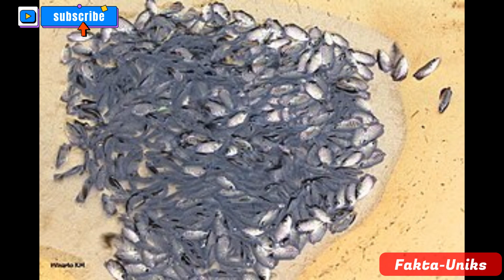8 Manfaat mengonsumsi ikan gurame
Gurami atau gurame (Osphronemus gouramy) adalah sejenis ikan air tawar yang populer sebagai ikan konsumsi di Asia Tenggara dan Asia Selatan. Di samping itu, gurami juga sering dipelihara dalam akuarium. Selain dikenal dengan nama gurami, ikan ini juga memiliki beberapa sebutan lokal seperti gurame (Sd.); grameh (Jw.); kaloi (My.); Kalui (Mng.); ikan kali (Plg.), dan lain-lain.[

Ikan yang muda memiliki moncong yang meruncing, dengan 8-10 pita melintang (belang) di tubuhnya. Jika beranjak dewasa warna-warna ini memudar, dan kepala ikan akan membengkak secara tidak teratur.
Gurami semula menyebar di pulau-pulau Sunda Besar (Sumatra, Jawa, dan Kalimantan), tetapi kini telah dipelihara sebagai ikan konsumsi di berbagai negara di Asia (terutama Asia Tenggara dan Asia Selatan) serta di Australia.[3]
Di alam, gurami hidup di sungai-sungai, rawa dan kolam, termasuk pula di air payau; namun paling menyukai kolam-kolam dangkal dengan banyak tumbuhan. Sesekali ikan ini muncul ke permukaan untuk bernapas langsung dari udara.[1]
Induk gurami, untuk beberapa waktu lamanya, menjaga dan memelihara anak-anaknya. Telurnya dilekatkan di tetumbuhan air atau ditaruh di sarang yang terbuat dari tumbuh-tumbuhan. Gurami terutama adalah pemakan tumbuhan, tetapi mau juga memangsa serangga, ikan lain, dan juga barang-barang yang membusuk di air.[4] di kolam-kolam.
Ikan gurame adalah jenis hewan omnivora yang cenderung herbivora. Pada fase larva, makanan alami gurame berupa cacing sutera, rotifer, dan infusaria. Setelah berumur beberapa hari, benih gurame lebih menyukai larva insekta, krustasea dan zooplankton. Setelah beberapa bulan barulah pakan ikan gurame dapat diganti berupa tumbuhan air lunak, dedaunan seperti daun talas, daun papaya, daun singkong, daun lamtoro, dll. Apabila kebutuhan pakan ikan gurame tidak mencukupi, ikan gurame bisa memakan bahan organik yang ada didasar perairan.
1. Menyehatkan jantung
Ikan gurame mengandung asam lemak omega-3 yang mampu menjaga kesehatan jantung. Senyawa tersebut masuk dalam kategori asam lemak tak jenuh yang justru melawan peradangan pada tubuh. Bahkan, asam lemak omega 3 membantu mengurangi lemak jahat yang memicu peradangan tubuh sehingga berpotensi merusak pembuluh darah dan memicu stroke.
Tidak sampai disitu, lemak sehat ini mampu menurunkan kadar trigliserida, tekanan darah dan juga pembekuan darah. Dengan begitu, penyakit yang berkaitan dengan jantung bisa diminimalisir.
2. Menjaga berat badan
Ikan gurame juga bisa menjadi solusi menu diet yang minim lemak. Kandungan proteinnya bisa menambah massa otot dan menurunkan kadar lemak. Protein juga  membantu meningkatkan metabolisme tubuh sekaligus mengontrol nafsu makan. Alhasil, kamu tidak akan makan berlebihan karena bisa kenyang lebih lama.
3. Menyehatkan kulit
Manfaat ikan gurame tidak hanya menyasar tubuh bagian dalam saja. Ternyata, ikan ini juga mampu menjaga kesehatan kulit. Lagi-lagi, efek ini berasal dari proteinnya. Nah, kandungan protein dan vitamin E pada gurami disinyalir mampu meregenerasi kulit, sehingga kulit tetap halus dan sehat.
4. Sumber energi
Kandungan asam aminonya yang tinggi mampu mengisi energi dalam tubuh. Dengan demikian, kamu tidak mudah kelelahan dan tetap kuat menjalani aktivitas sehari-hari.
5. Membentuk antibodi
Selain sebagai sumber energi, kandungan protein dalam ikan ini juga membantu tubuh membentuk antibodi. Antibodi punya peranan besar dalam sistem kekebalan tubuh untuk melawan penyakit. Alhasil, kamu tidak akan gampang sakit kalau mengonsumsi ikan gurame.
6. Menjaga kesehatan tulang
Sumber kalsium bukan hanya didapat dari produk susu saja. Kenyataannya, zat ini juga bisa kamu peroleh dari ikan gurame. Meski kadarnya tidak sebanyak susu, kalsium dalam ikan ini tetap bisa menjaga kesehatan tulang dan gigi.
7. Memperbaiki jaringan yang rusak
Bukan hanya kalsium, ikan gurame juga mengandung fosfor yang mampu memperbaiki jaringan dan sel. Fosfor ternyata juga berperan dalam pembentukan DNA. Nah, untuk mendapatkan manfaat ini, kamu perlu rutin mengonsumsi ikan gurame.
8. Mencegah anemia
Anemia adalah kondisi medis yang membuat seseorang kekurangan sel darah merah. Penyebabnya karena kurangnya asupan zat besi. Ikan gurame mengandung cukup zat besi sehingga bisa membantu pembentukan sel darah merah. Dengan begitu, kamu bisa terhindar dari anemia ketika rutin mengonsumsinya.

Channel ini di buat untuk mengetahui kondisi hewan hewan yang ada di seluruh dunia, kondisi hewan tersebut saat ini, populasi, serta fakta fakta menarik mengenai kehidupan hewan hewan yang ada di dunia